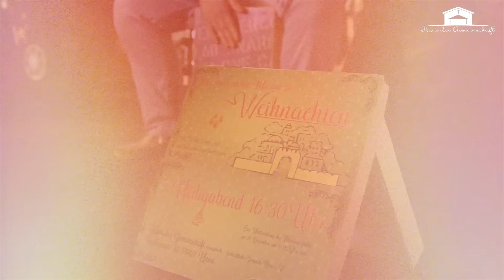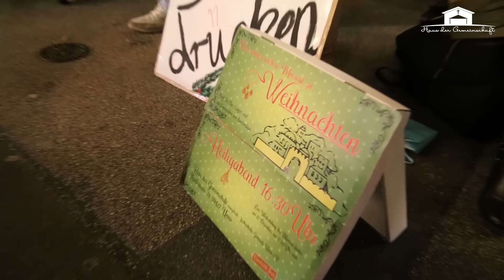free hugs - Dortmund - Haus der Gemeinschaft